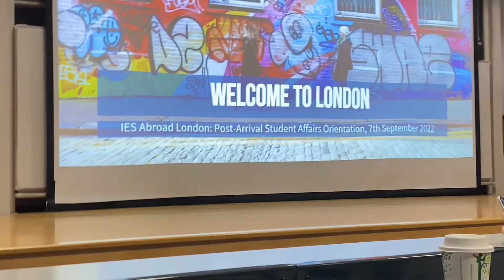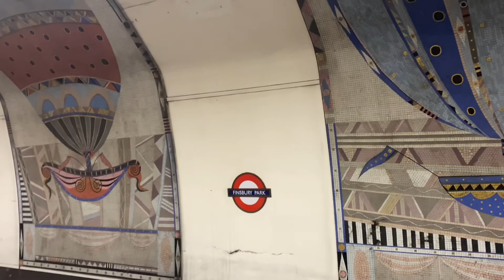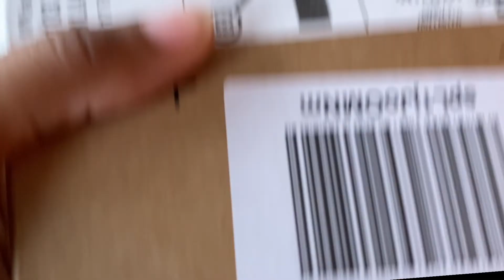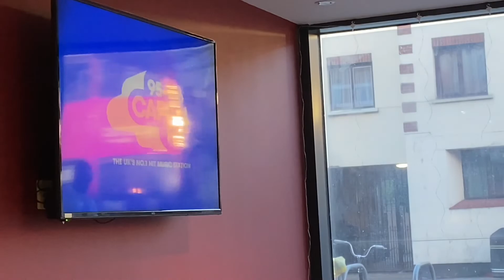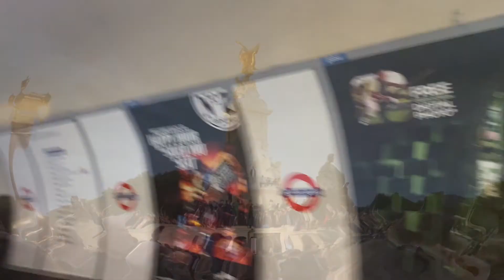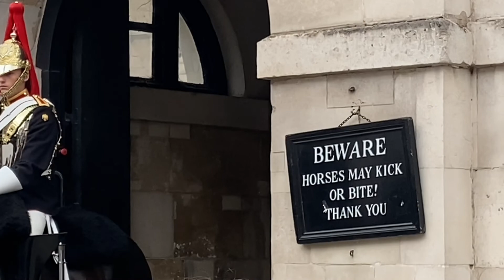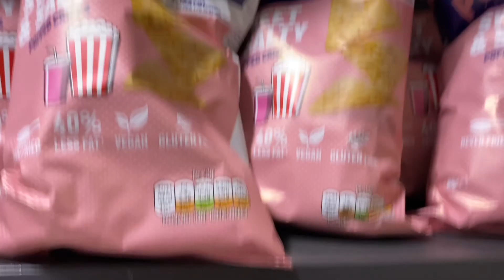Vlog 29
Orientation week for study abroad.